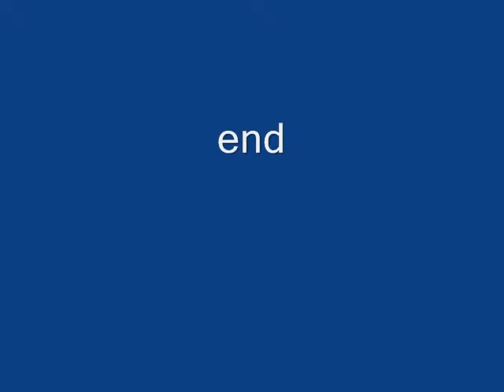Goldfinches Drink at Ant Moat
Goldfinches drinking at the ant moat! I keep them full and clean--so they can drink. The chickadees like to drink there too.

Northern California